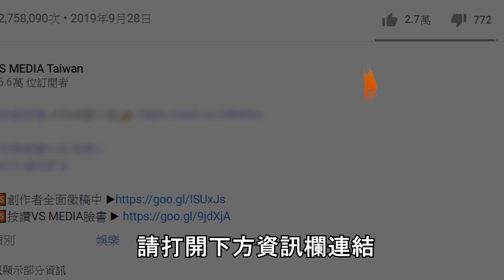台灣馬路上力與美的結合 真！玩命關頭誰能領先台灣｜VS MEDIAｘ WoWtchout - 地圖型行車影像分享平台